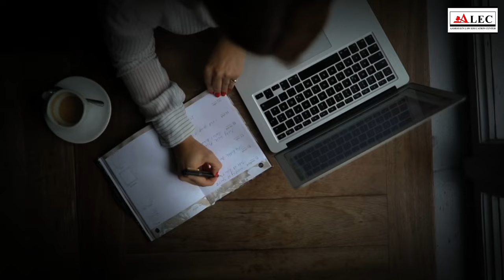Exclusive Podcast with RJS Qualifier Nupur Gupta | Success Story | With Nitesh Sir | ALEC Judiciary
🎙️ Exclusive Podcast with Nitesh Sir & RJS Qualifier Nupur Gupta!
🔥Prelims or Mains: Combined Strategy Possible?

Join Her Journey with ALEC
💪 Overcoming prep challenges
✨ Must-know tips for future judges

Tune in for inspiration & expert advice!

✨ Be Inspired by Nupur Gupta’s RJS Success Story!

In this exclusive podcast, Nitesh Sir delves into the journey of Nupur Gupta, a Rajasthan Judicial Services (RJS) qualifier, as she shares her experiences, challenges, and triumphs.

Here's what you'll learn:

Nupur's strategy to crack RJS on her first attempt
How she stayed focused and overcame challenges
Tips for judiciary aspirants to boost their preparation
Insights into balancing life and judiciary exam preparation
This podcast is a must-watch for judiciary aspirants and law students who want to succeed in the highly competitive RJS exam.

Foundation Batch for Judiciary 2024
Join the Opportunity now! 🔥"